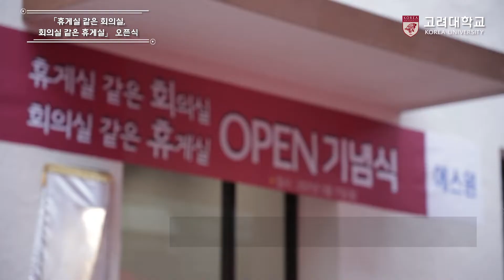[고려대학교 Korea University] 「휴게실 같은 회의실, 회의실 같은 휴게실」 오픈식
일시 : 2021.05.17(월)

장소 : 본관 1층 총장실 및 구 교환실 건물